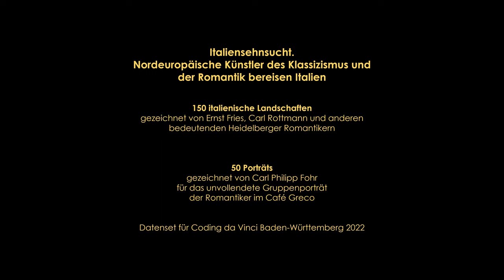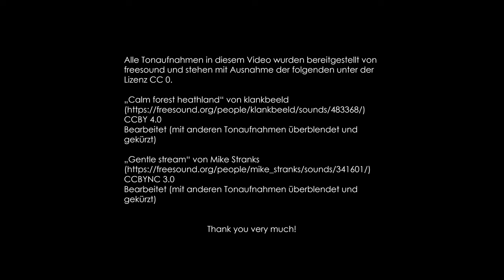CdV BW 2022: Kurpfälzisches Museum Heidelberg | Italiensehnsucht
Coding da Vinci Baden-Württemberg 2022 – Präsentation des Datensets "Italiensehnsucht - Nordeuropäische Künstler des Klassizismus und der Romantik bereisen Italien" /  Kurpfälzisches Museum Heidelberg

Alle Tonaufnahmen in diesem Video wurden bereitgestellt von freesound und stehen mit Ausnahme der folgenden unter der Lizenz CC0.

Bearbeitet (mit anderen Tonaufnahmen überblendet und gekürzt)